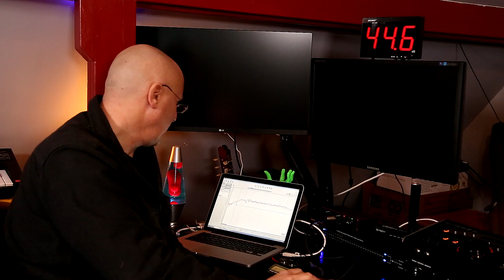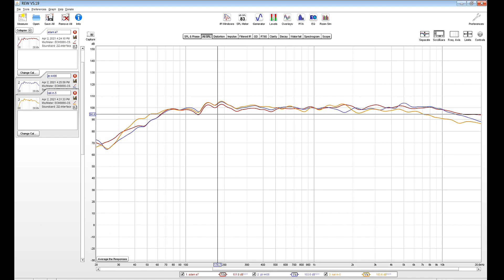The 7 show: EP 3 - Kali Audio IN-5 Studio Monitor Review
In this video I long-windedly review the Kali Audio IN-5 studio monitors. In the first section I discuss why I think I'd like these in my space, in the second we take a 20Hz to 20 kHz sweep of the Kali Audio IN-5, Adam A7, and JBL 4406 monitors and compare side by side. In the last section I listen to 8 songs (off camera) on the A7 and IN-5 and try my best to describe how the monitors performed. Finally, I give my verdict on if these are keepers or not. No skipping ahead.

It helps the algorithm recommend these videos to more people.

Seven's Pinballorama - Prince Edward Island, Canada.

Songs on the list.

P.S. 130 Hz = 104.3 inches